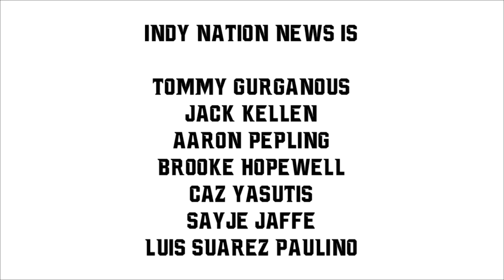INN En Español 18/4/23 - "ESTACIONAMIENTO COMPLETO"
Indy Nation News En Español es producido por estudiantes de Independence High School en Ashburn, Virginia.